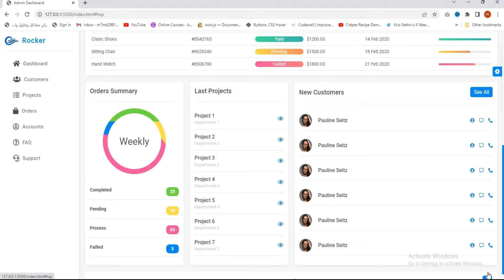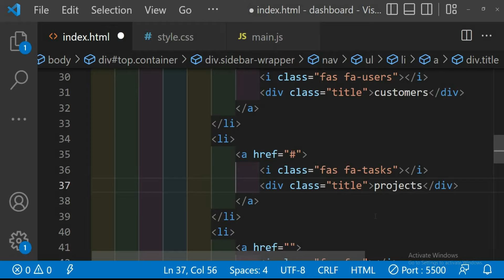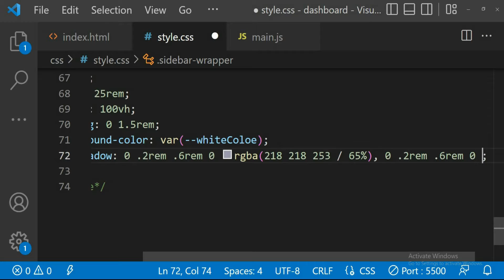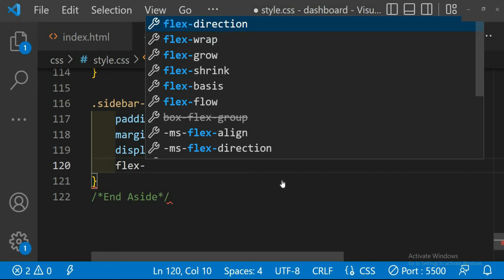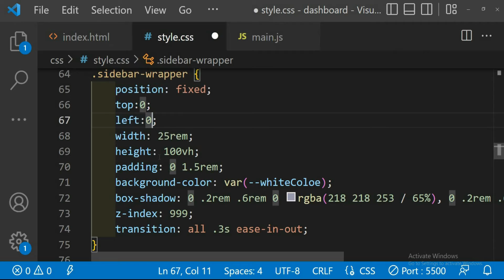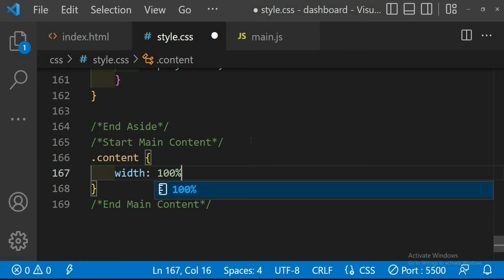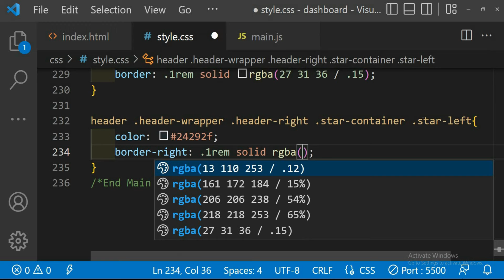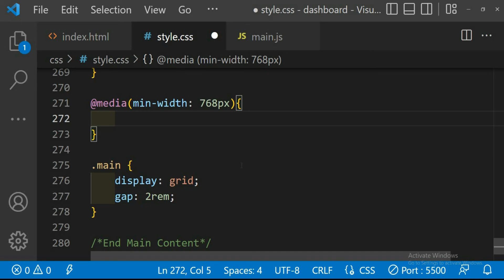Responsive Admin Dashboard Using HTML CSS And JavaScript - Part 1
In this video, I'm going to show you how to create a responsive admin dashboard for your website in minutes using HTML, CSS and JavaScript.

You'll learn how to make a responsive admin dashboard using HTML, CSS and JavaScript. This tutorial will cover the basics of HTML, CSS and JavaScript, as well as responsive design techniques.
In this video, I'm going to show you how to make a responsive admin dashboard using HTML, CSS and JavaScript. We'll cover responsive design, the importance of a good admin panel for your site, and how to build your own admin panel.

Responsive Portfolio Website Design Using HTML CSS And JavaScript

Cleaning Services Website Using html css javascript - Responsive And Mobile First

Complete Responsive Food / Restaurant Website Design Using HTML CSS JAVASCRIPT - Mobile First Design